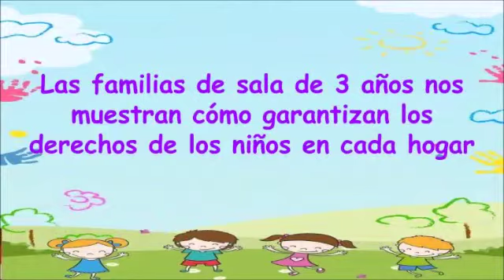Salita de 3 t.m. y los derechos del niño - 2da.Parte -JARDÍN UNNE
Parte II
Salita de 3 años, turno mañana

Nuestros alumnos se prepararon, organizaron y disfrutaron el "Día del niño" en sus hogares, junto a sus familias. Este día se instituyó para difundir los "Derechos del niño" y así lo hicieron realizando las propuestas que enviaron las docentes en el marco del proyecto "El día del niño y sus derechos en el Jardín de la UNNE".
Aquí, los niños de salita de 3 años turno mañana, nos muestran  cómo vivieron estos momentos. ¡Gracias familias por estar y acompañar! -